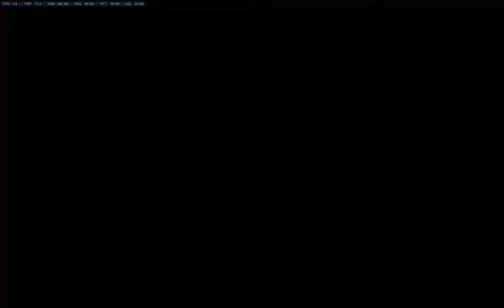Zarya Competitive Highlights: 19 January 2016